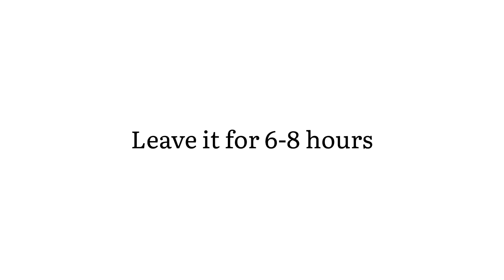Idli sambhar | Easy breakfast menu | Kerala breakfast